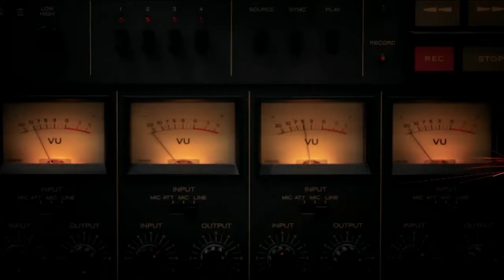Prosecutors say 'greed and revenge' motive behind Jam Master Jay murder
Darla Miles joins Mornings @ 10 to discuss the trial.